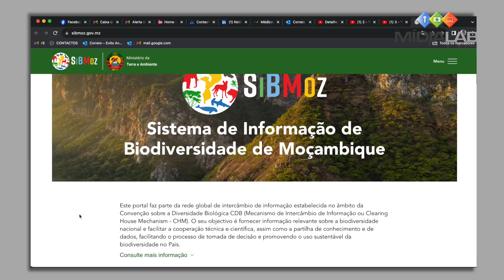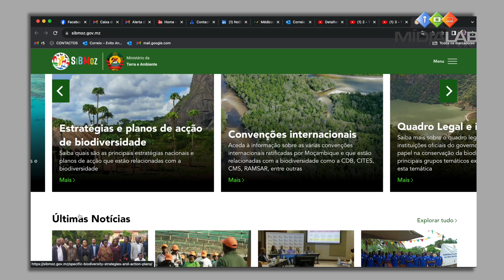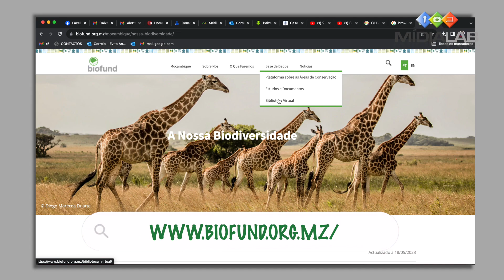3 - Onde obter informações sobre biodiversidade em Moçambique?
Estes vídeos fazem parte da parceria entre os projectos REAJIR e CORAGEM, implementadas pelo Mídia Lab e a h2n respectivamente, e visam aumentar e fortalecer as capacidades dos jornalistas. Ambos projectos tem financiamento da USAID.

Subscreva-se ao nosso canal de YouTube:

 / m%c3%addialabmoz  .